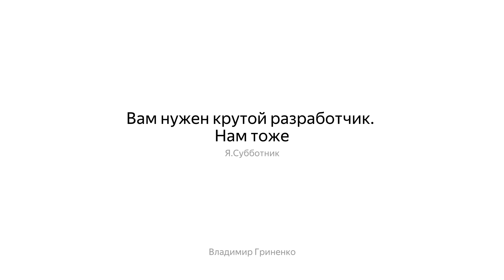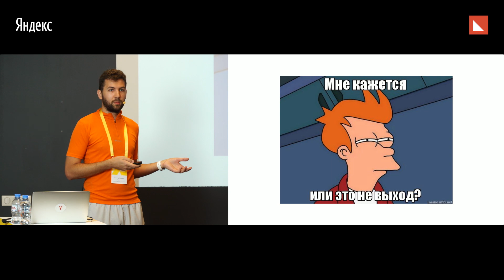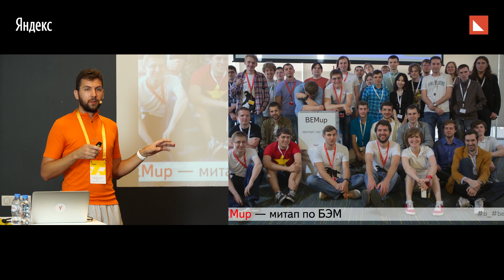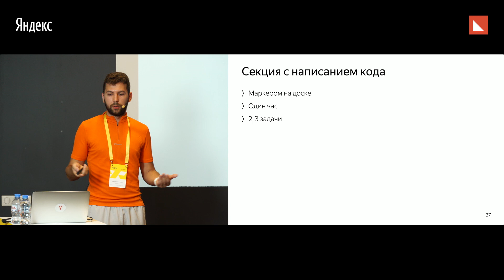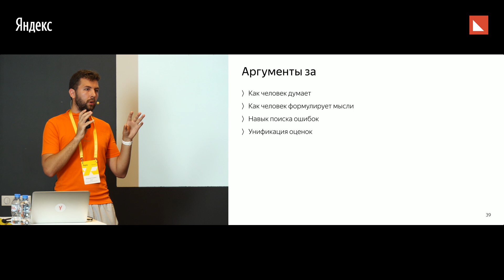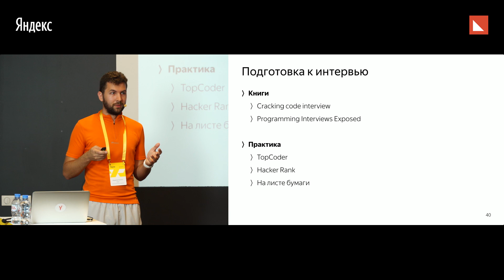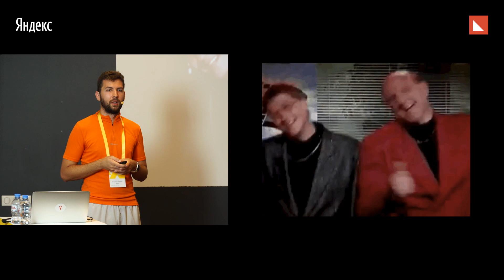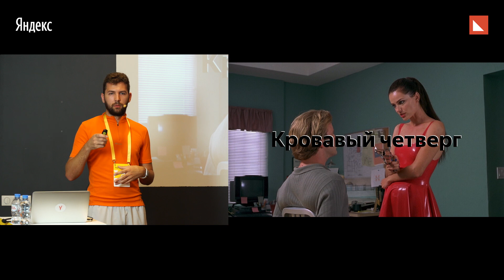001. Вам нужен крутой разработчик Нам тоже – Владимир Гриненко